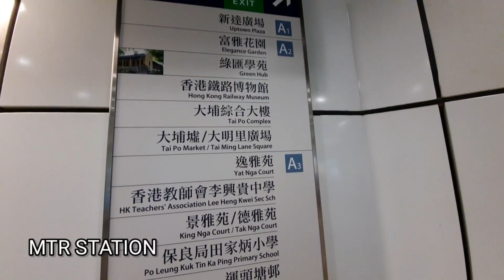VIDEO'S COMPILATION (TOURIST SPOT, TRADITIONAL FOOD, TEMPLE, STREAM, BEACH, FALLS)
VIDEO'S COMPILATION (TOURIST SPOT, TRADITONAL FOOD, TEMPLE, STREAM, BEACH, FALLS)

Hongkong is one of international tourist spot in Asia.
Hongkong traditional food is still they over to the tourist.
Hongkong place like temple is one of amazing and unique in hongkong.
Falls and Stream is extra challenge adventure.
Beach in Hongkong you can be fall in love in all beaches like shek o,repulse bay and deep water.

In a day tour in Hongkong you will be need extra energy, some of place in hongkong you need to use your strength and energy but 100% nice views and enjoyable place.

How the hongkong become international tourist spot in Asia?
How the taste of their traditional food?
How much the cost of living once you are tourist in hk?